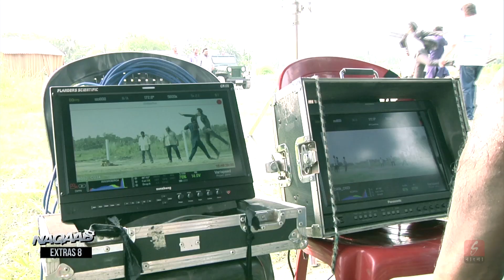ফাইটিং দৃশ্যে সাবলীল শাকিব খান, দেখে নিন "নাকাব"এর শুটিং এর কিছু ঝলক!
Catch the action sequences from the sets of "Naqaab" starring the dashing Shakib Khan, Nusrat and Sayantika. Be a witness to the shooting moments, where the superstar is at ease while performing those action stunts, that director Rajiv Kumar also seconds.